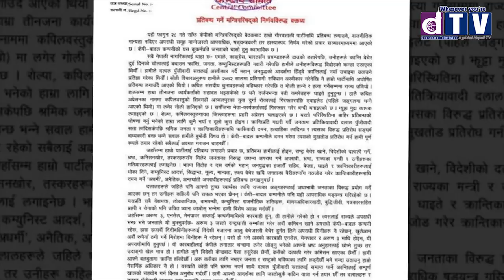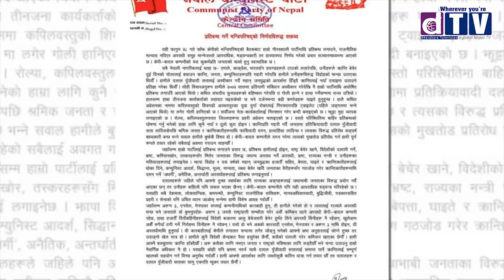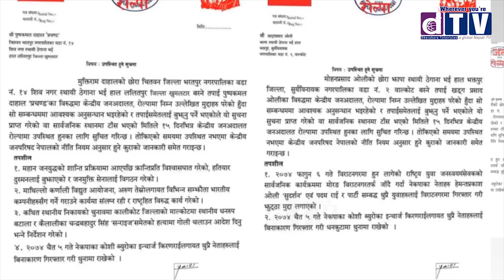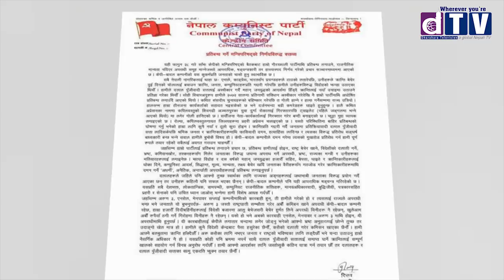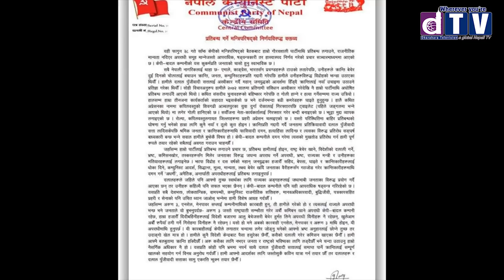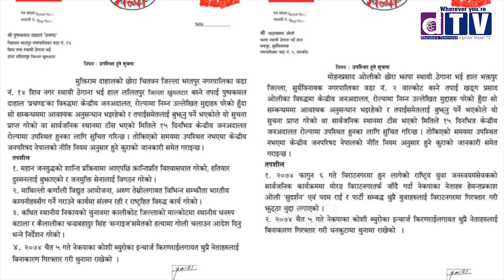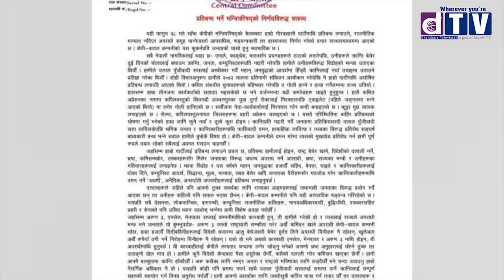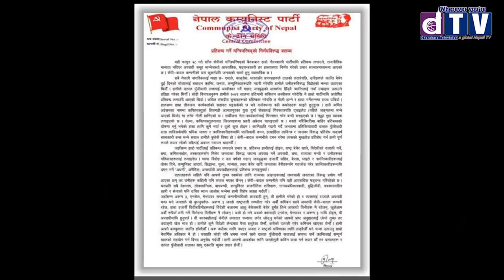देश टुक्क्राउने केपि ओली नै ! विप्लवका समुहले जन्तीको गाडी जलाए सायौ ठाउमा बम, गाडिमा तोडफोड।Biplap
Web: Dharahara.tv